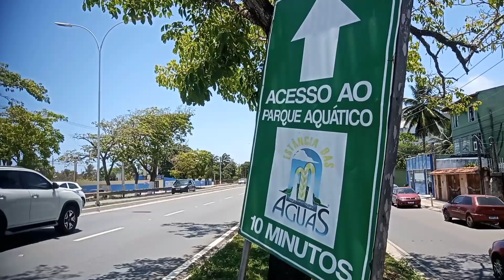Vlog Me Joguei Na Estrada De Terra Até O Couto Ilhéus BA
Alô galera linda chegando mais um vídeo top feito com muito carinho pra vocês